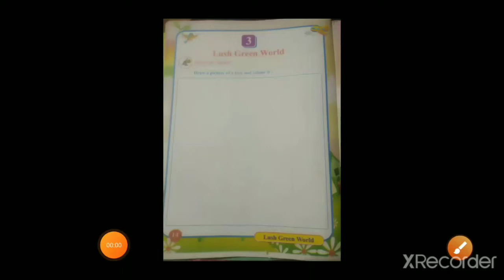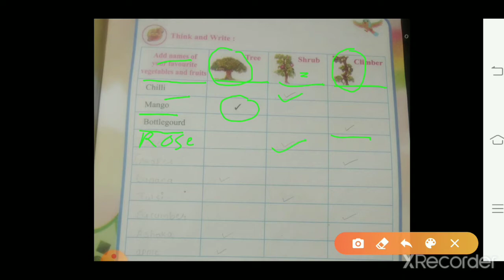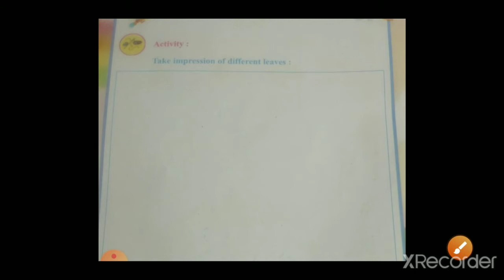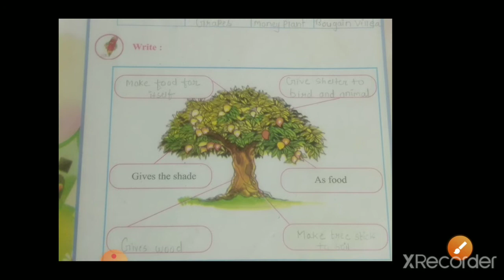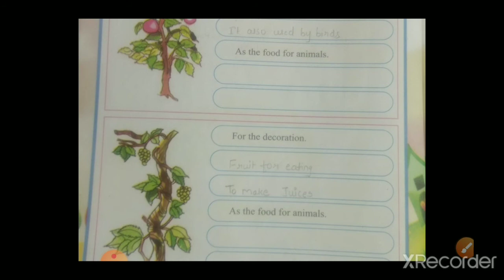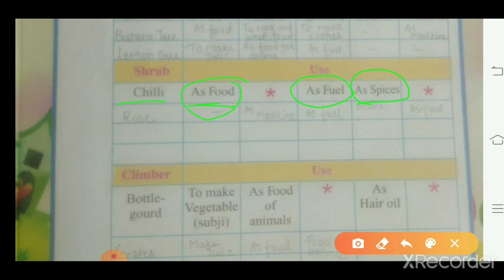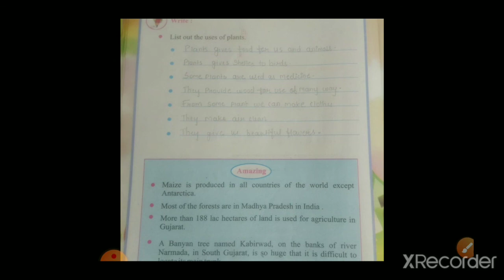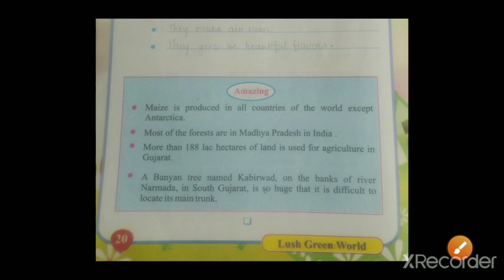Evs 4th Class 3. Lush Green World